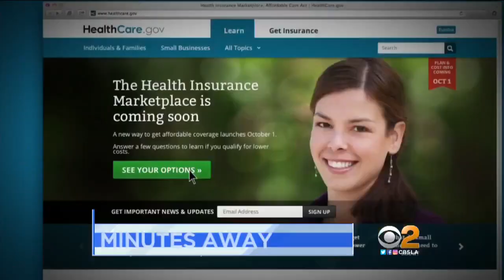Trump Lays Out Health Care Plans, Consumers Skeptical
President Trump highlighted five changes to what he called the 'Obamacare disaster' in Tuesday night’s speech.